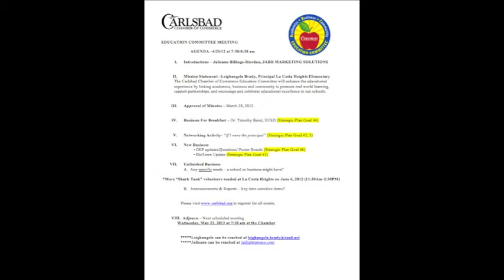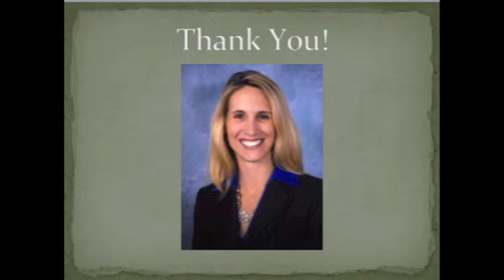Carlsbad Chamber of Commerce Education Committee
This video is an update of the activities that the Carlsbad Chamber of Commerce's Education Committee has engaged in during 2012.